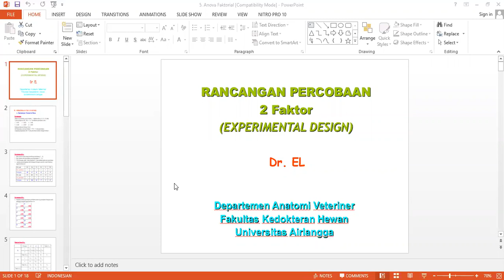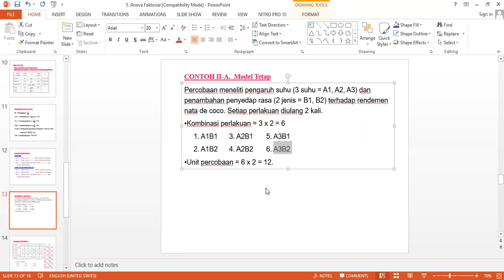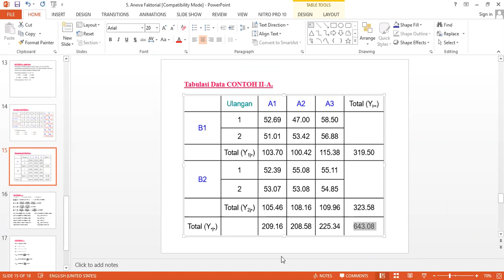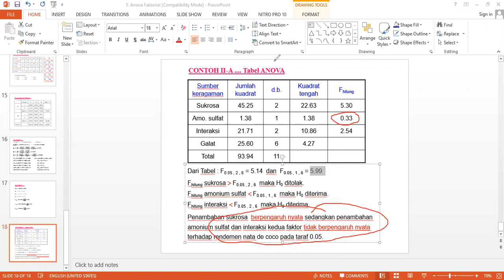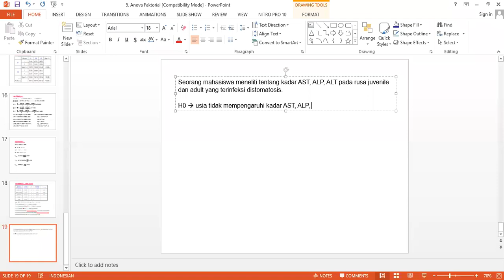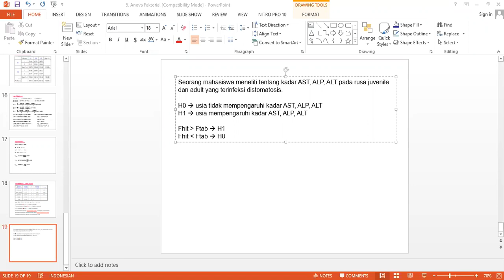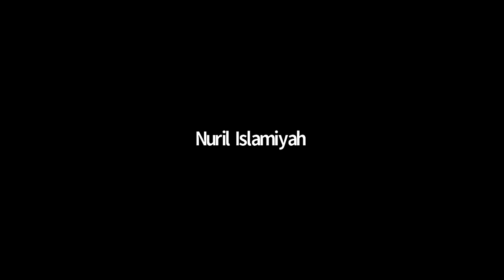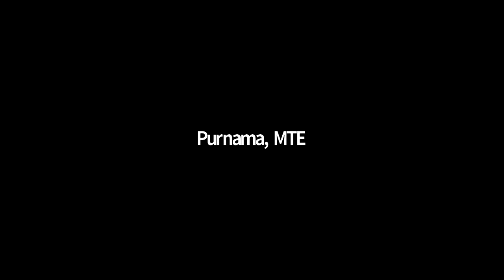Uji Two-way Anova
Topik perkuliahan: Uji Two-way Anova

Muhammad Thohawi Elziyad Purnama
Junior Staff - SCOPUS ID. 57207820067
Department of Veterinary Anatomy, Faculty of Veterinary Medicine
Universitas Airlangga